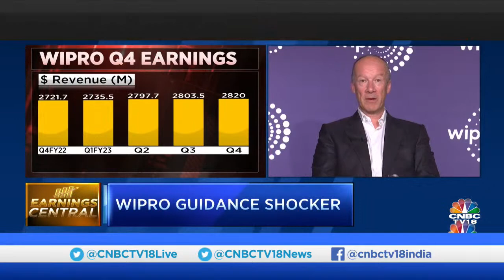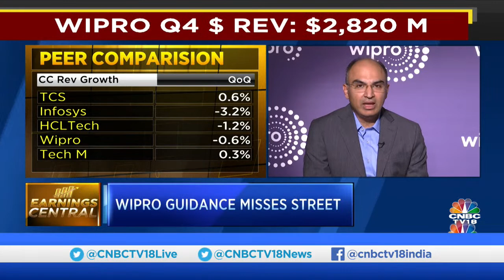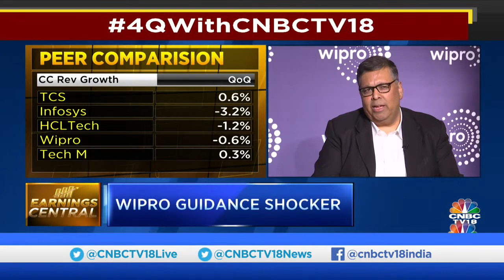CNBC-TV18 LIVE | Earnings Central - Wipro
Q4WithCNBCTV18 | Wipro's revenue comes in at ₹23,190 cr. CEO & MD Thierry Delaporte says, "Recorded the strongest ever bookings over the year." The management discusses the Q4FY23 results, growth outlook, & more. Listen in.

n18oc_business